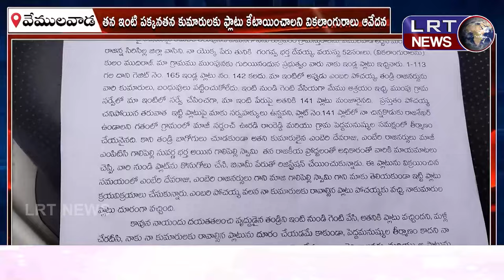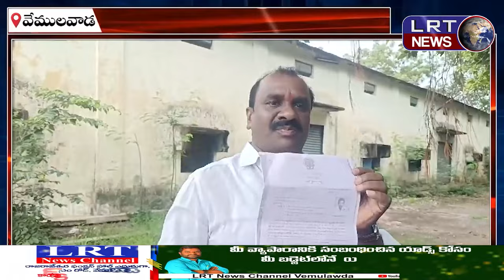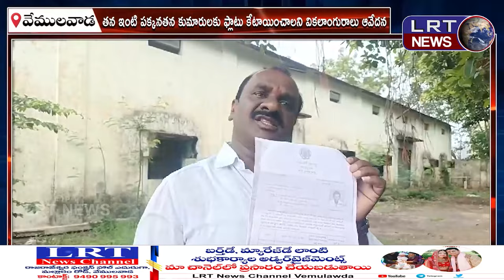తన ఇంటి పక్కన తన కుమారులకు ఫ్లాటు కేటాయించాలని వికలాంగురాలు ఆవేదన ||| LRTNEWS